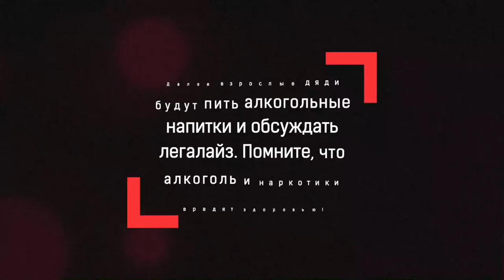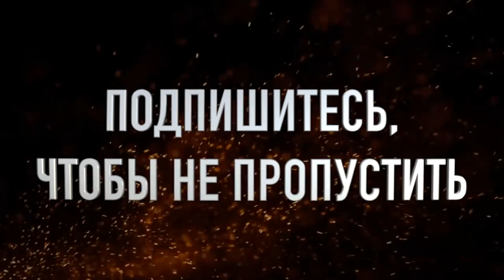Михаил Рогальский об уходе Дубилета, первой водке и монобанке | Люди в худи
Михаил Рогальский – совладелец monobank и фитнес-клуба Smartass. Ранее в эти проекты также входил и нынешний министр Кабинета министров Украины Дмитрий Дубилет. Как Миша и Дима познакомились, когда начали вести совместный бизнес, как Рогальский отреагировал на уход Дубилета в политику, кого предпочтет убить?

Это и многое другое в эксклюзивном интервью Михаила Рогальского FranchTV!

⏰ ТАЙМ-КОДЫ
00:33 – Первый алкоопыт Миши Рогальского
05:28 – Чем отличается менталитет англичан
07:44 – Особенности деловой культуры в Англии
09:08 – Почему английский Дудь тоже спросил бы о погоде
11:58 – Нужно ли соблюдать дресс-код
13:24 – Как Михаил Рогальский отреагировал на уход Дмитрия Дубилета в политику
16:55 – Как познакомились Миша и Дима
18:22 – Первый совместный проект Рогальского и Дубилета
18:55 – Михаил Рогальский о брате и детях
20:11 – Между первым и вторым коктейлем перерыв небольшой
20:54 – Моральная дилемма: кого задавит Михаил Рогальский?